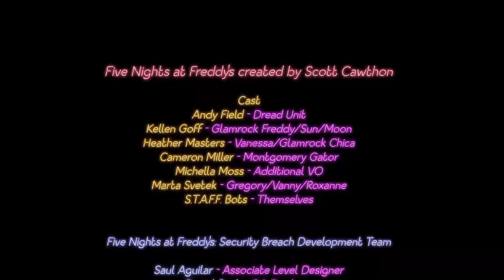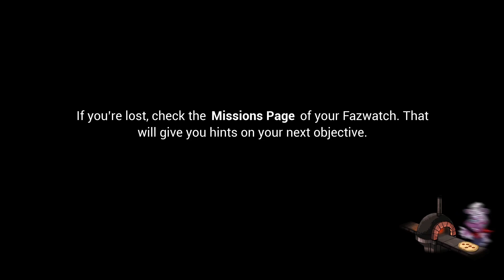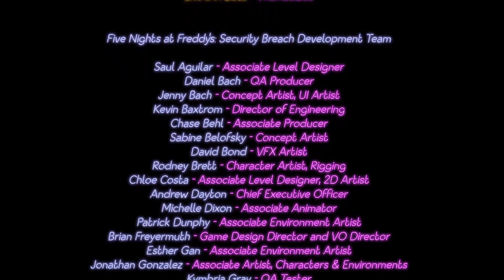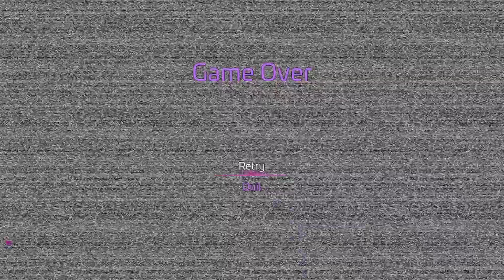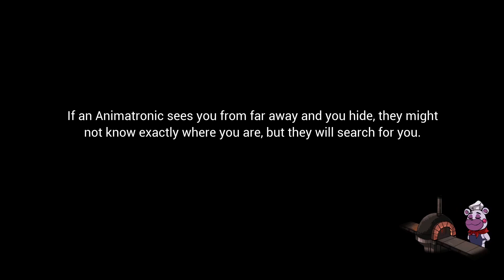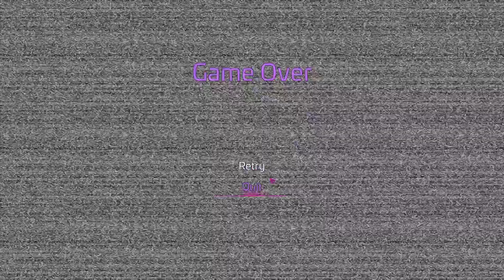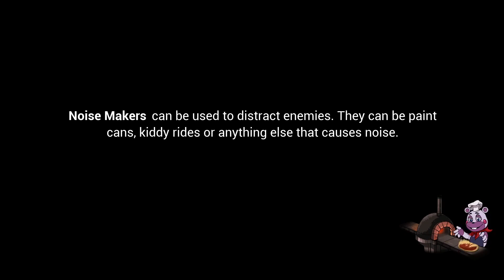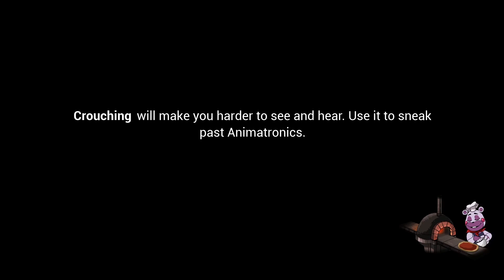Five Nights At Freddys Security Breach Part 9